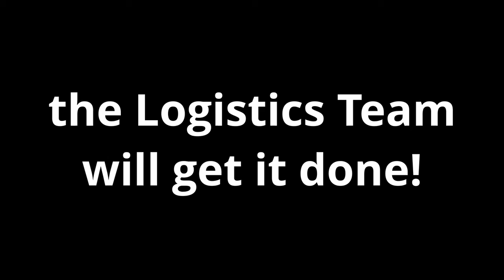Remote Sensing for Disaster Response: Logistics Team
Starring: Akhil Arularasu, Srivi Balaji, Rayna Arora, Steven Tan, Alex Wang